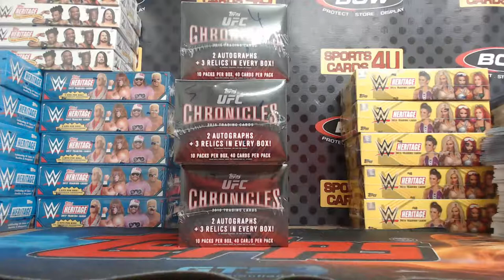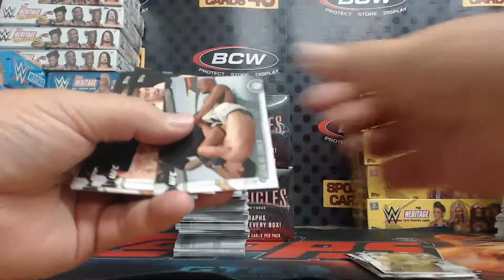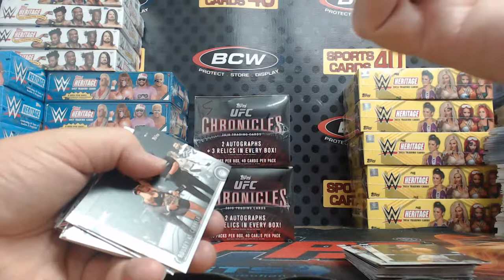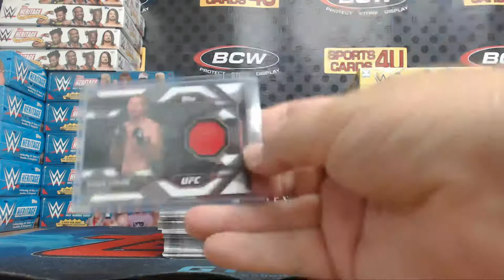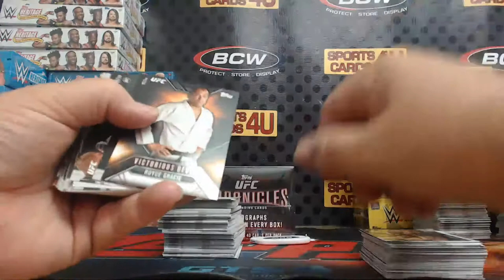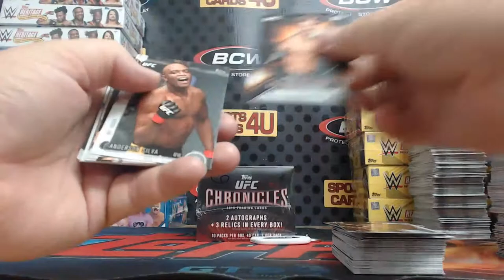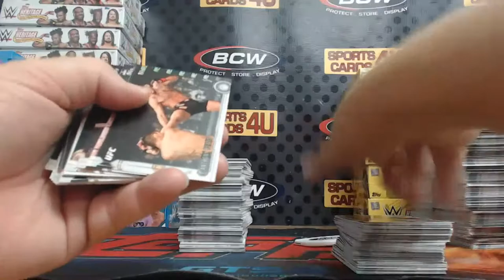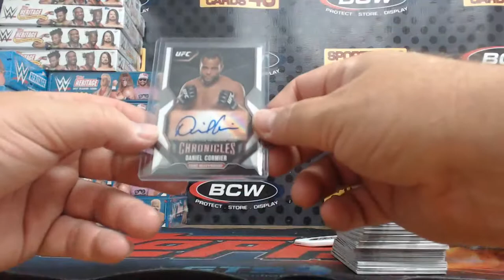2015 Topps UFC Chronicles 3Box Half Case Fighter Break #8 (9-9-19)